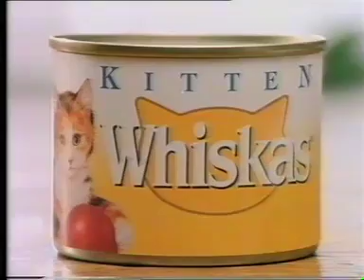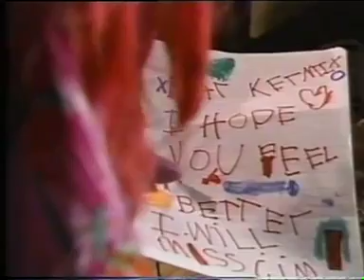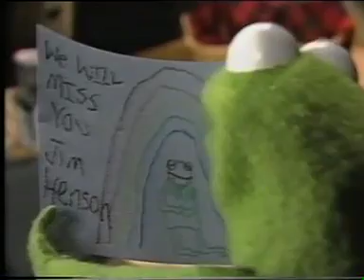The Muppets Celebrate Jim Henson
Jim Henson celebration